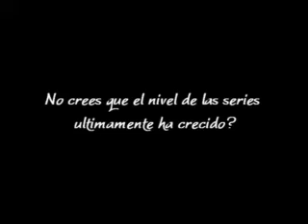Raúl Fernández: "A mí me echaron de una serie de televisión por feo"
Crossover El Internado - Los hombres de Paco